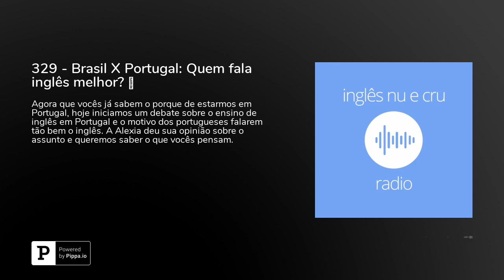329 - Brasil X Portugal: Quem fala inglês melhor? 😜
Agora que vocês já sabem o porque de estarmos em Portugal, hoje iniciamos um debate sobre o ensino de inglês em Portugal e o motivo dos portugueses falarem tão bem o inglês. A Alexia deu sua opinião sobre o assunto e queremos saber o que vocês pensam.Para ganhar uma aula totalmente grátis pelo&nbsp;Cambly&nbsp;é só baixar o aplicativo ou ir diretamente para o site. Ao finalizar a sua inscrição não se esqueça de colocar o cupom&nbsp;inglesnuecrupodcast.**&nbsp;Baixe o aplicativo Cambly em seu iPhone**&nbsp;Baixe o aplicativo Cambly em seu Android**&nbsp;Inscreva-se em nosso curso Sound School 3.0!Nosso curso especializado para a pronúncia e no speaking para brasileiros.Nunca perca um episódio!&nbsp;** iTunes:&nbsp; Spotify:&nbsp; Castbox:&nbsp; Google Podcasts:&nbsp; Subscribe on Android:&nbsp;